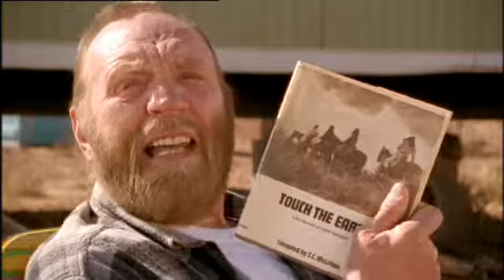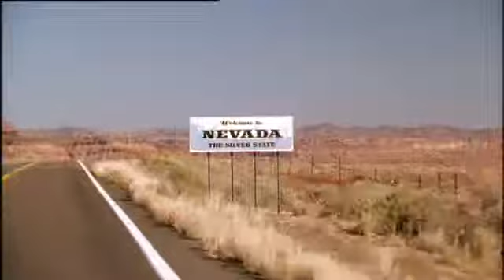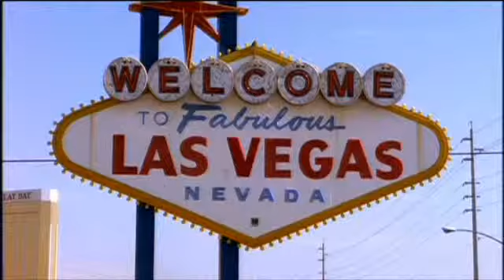5 ANOTHER COUNTRY